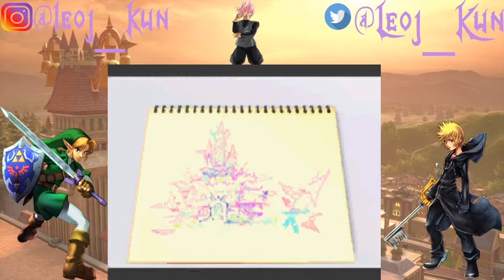Let's Play Kingdom Hearts Chain of Memories Episode 1: An Illusion? NANI???!!!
Video messed up while rendering causing a lot of the video to be laggy so I had to cut a lot out. Should have it sorted out next episode.